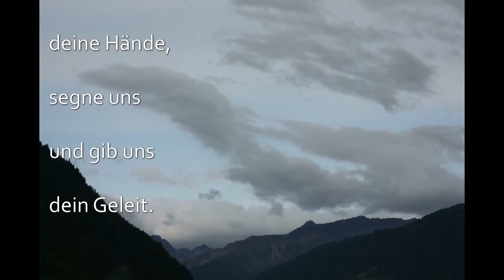GL 923 (Diözesanteil Bozen - Brixen)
Im Gottesdienst begleite ich schon seit Jahren die Lieder aus dem Gotteslob abwechselnd mit Orgel bzw. mit Keyboard. Hier ist eine Version zu GL  923 (Diözesanteil Bozen - Brixen) mit Keyboard arrangiert.